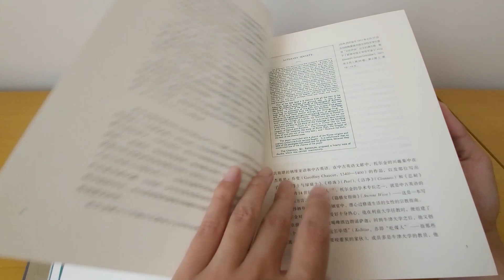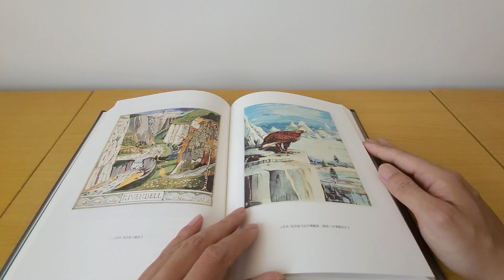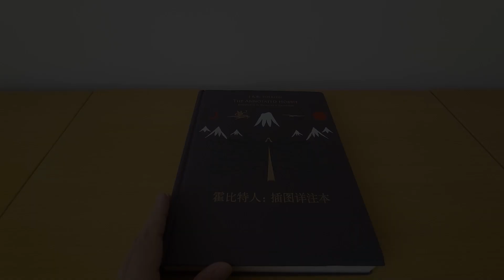The Hobbit novel (Simplified Chinese Version)